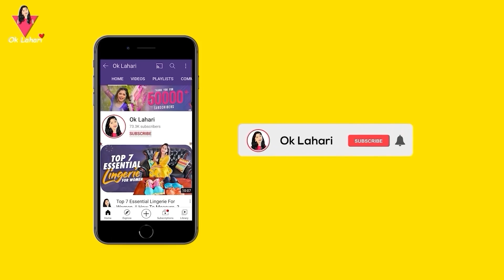Valentines day spl episode || Nomination planning || OK Lahari Vlogs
*Neutriderm Moisturising Lotion, special Vitamin E

*Dermavive Moisturising Lotion | pH Balanced, Non-Greasy and Fast-Absorbing with Natural Colloidal Oatmeal for Dry Skin, 120ml